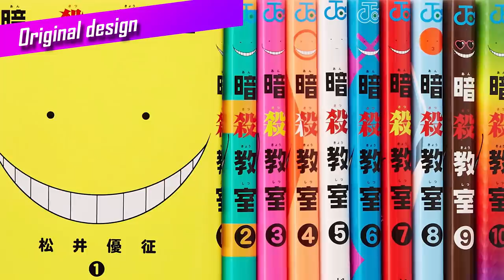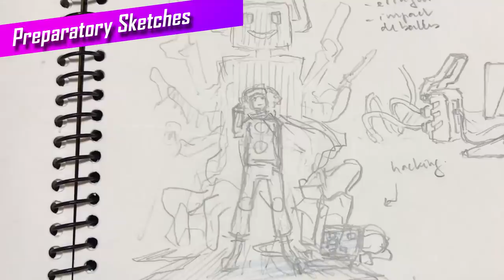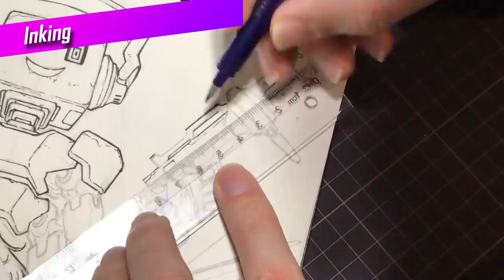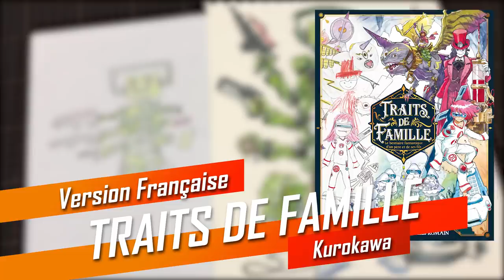DRAWING a ROBOT with my kids - HACKED CAMOSHOOTER (No.62)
How I turned my son's drawing into a anime-like illustration in watercolor.
I've been working in Japan in the anime industry since 2003 (Oban Star-Racers, Space Dandy, Symphogear, Carole & Tuesday, Cannon Busters...). During my free time I like to create illustrations based on my sons' drawings.

Video edited by Jean Monset.

English book order:

Nos dessins son aussi édités en français dans un livre qui s'appelle Traits de Famille:

Japanese artbook available - 親子デザイン工房の画集が好評発売中！

Tremsz - Gunnar Olsen
The Darkness - MK2
Spring Day - Silent Partner